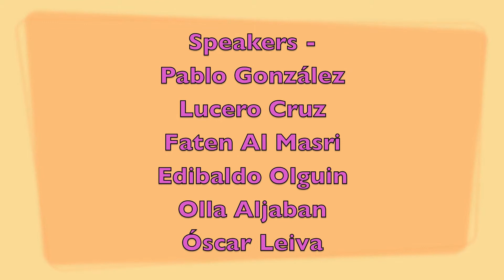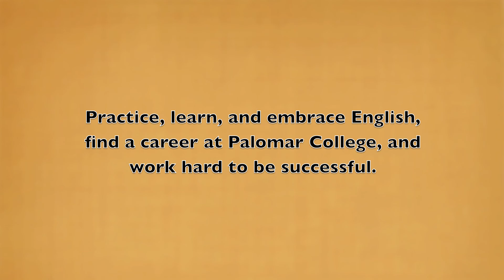Speeches on overcoming obstacles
Overcoming obstacles as an immigrant, immigrant overcoming obstacles, ESL students give speeches on overcoming obstacles